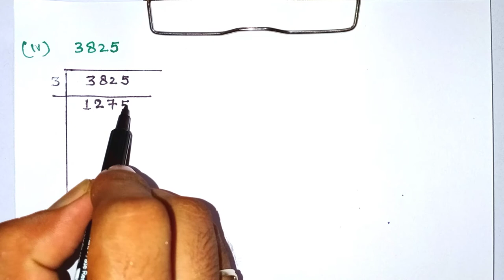⭐How To Express A Number As The Product of Prime Factor | Real Numbers || वास्तविक संख्याएं || NCERT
⭐How To Express A Number As The Product of Prime Factor | Real Numbers || वास्तविक संख्याएं || NCERT    || CBSE || RBSE ||

twiter link:-